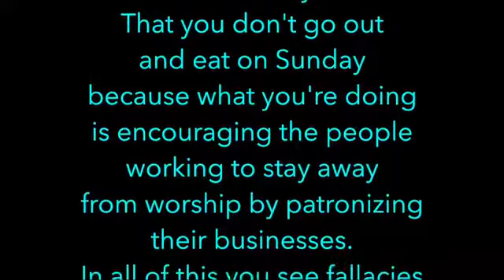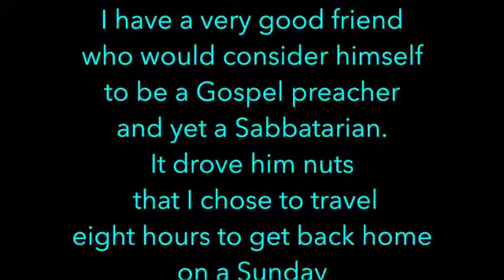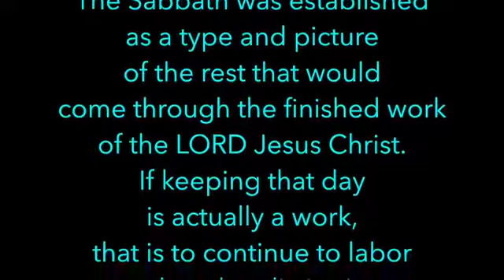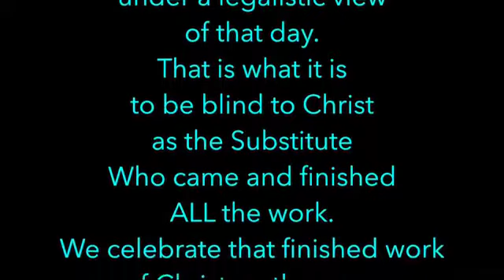Meditations on Christ - Colossians 2:16 - Ken Wimer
How should we keep the Sabbath?